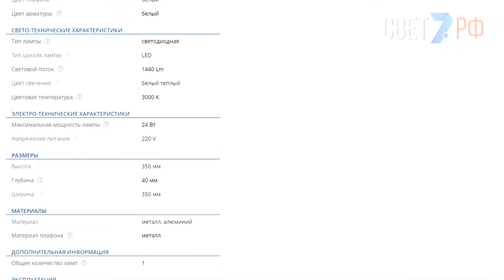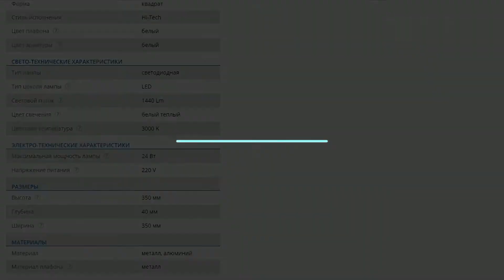Mantra Mural 6231 / Настенный светодиодный светильник